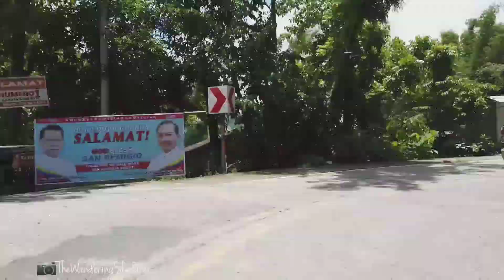Road trip to Aningalan, San Remegio, Antique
📍Road to Aningalan 🚧

Planning to hit the road and experience Aningalan?

Let us take you to a road trip in San Remegio, Antique and to some tourist destinations in Aningalan.